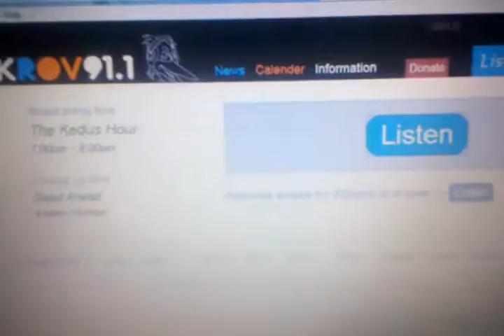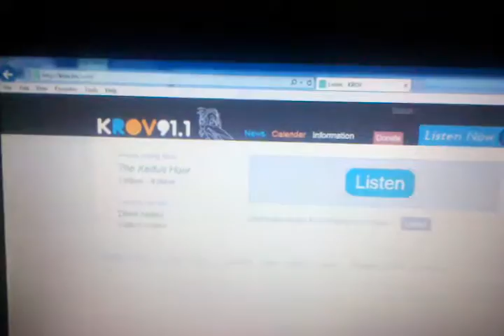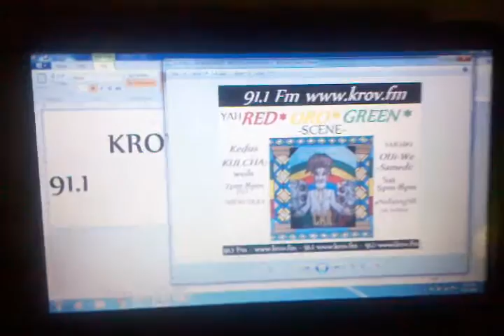KROV.FM LISTEN TO KEDUS KULCHA WED7pm-8pm OUI WE SAMEDI Sat5pm-8pm A-nEW-bEiNG-mE